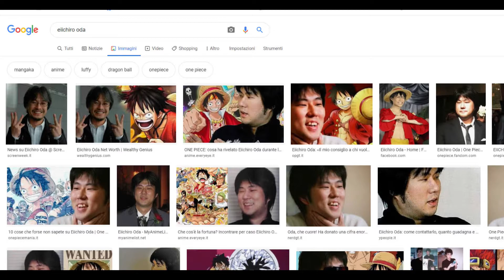Questo non è il papà di One piece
Oda Eiichirō è il creatore di One piece, ma questo non è lui. 🏴‍☠️

ARUsan il Giappone a 327°   (੭•̀ω•́)੭̸*✩⁺˚